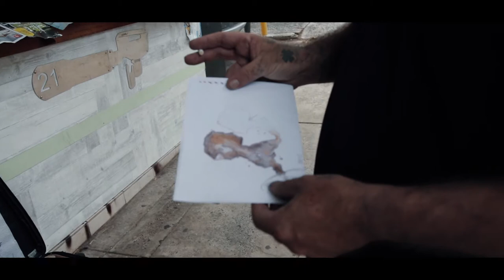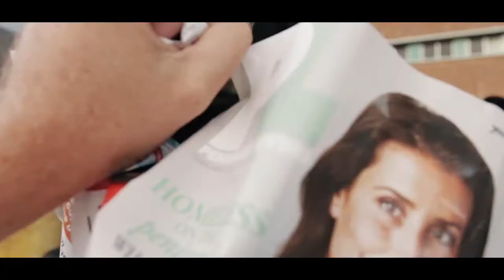I did it anyway... 21 Grams Espresso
Yo! A quick job for a local coffee shop in town. Wasn't sure whether to put it on the channel, but hey - I did it anyway.